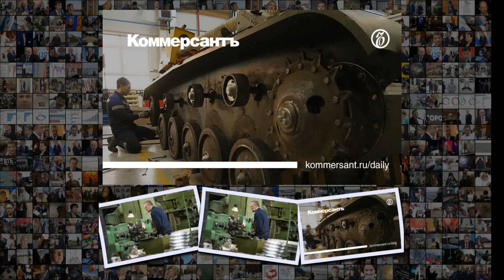Технику просят предъявить знаки отличия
Технику просят предъявить знаки отличия Технику просят предъявить знаки отличия В КС обжалуют процедуру отнесения продукции к военной или гражданской Газета Коммерсантъ 230 от 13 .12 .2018, стр . 2 Проблема разграничения военной и гражданской продукции, с 2012 года буксующая в Белом доме, дошла до Конституционного суда КС . Отменить репрессивную практику в отношении поставщиков Минобороны за нарушение правил работы с военной техникой и исключить возможность отнесения к ней гражданских товаров КС по